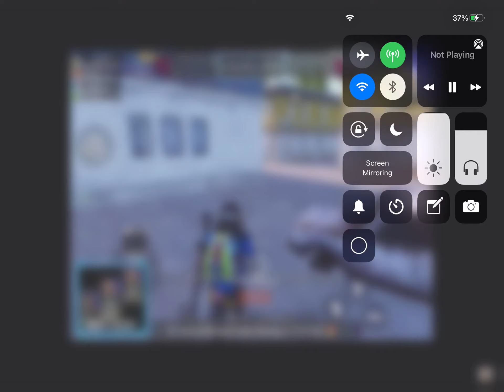Last 8 Kills Were Mine 🤡😜🔥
So Like I went off 💀⭕️